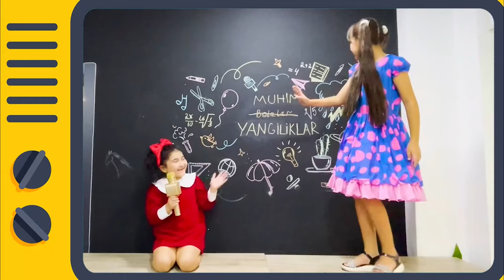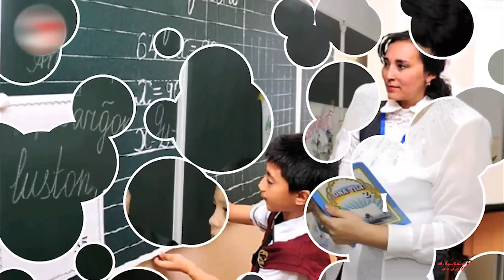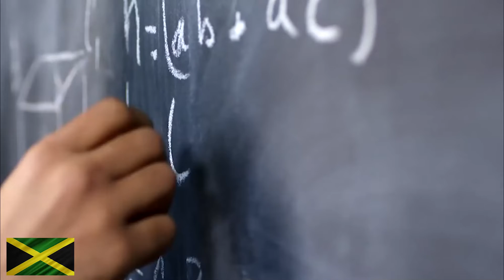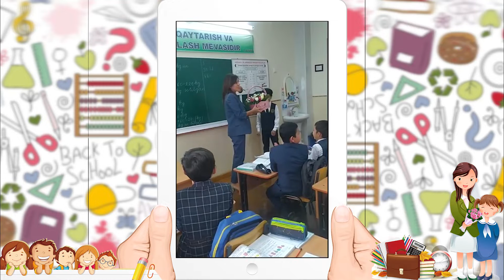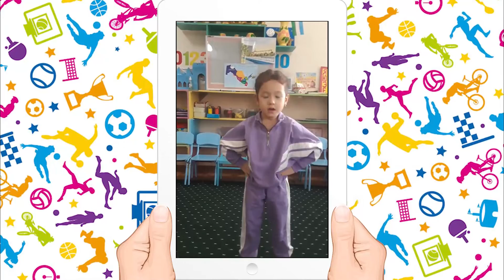MUHIM YANGILIKLAR" ko'rsatuv / Программа "ВАЖНЫЕ НОВОСТИ" ( 5 qism/серия)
Dunyoning barcha mamlakatlarida, istisnosiz, o'qituvchi eng hurmatli kasblardan biridir. 👩🏻‍💼

Sharafli kasbga bo’lgan hurmat va ehtiromimiz sababli, “Muhim yangiliklar” dasturining bayramona sonini sizlar uchun tayyorladik!👀

Qiziqarli va tabriklar bilan to’la bo’lgan dasturni albatta o’qituvchilarimiz tomosha qilishini tavsiya etamiz🤓

Во всех без исключения странах мира, учитель -одна из самых уважаемых  профессий. 👩🏻‍💼

Из уважения и любви  к почетной профессии, мы подготовили для вас праздничный выпуск программы “важные новости”!👀

Программу, полную веселья и поздравлений, мы обязательно рекомендуем посмотреть нашим учителям🤓